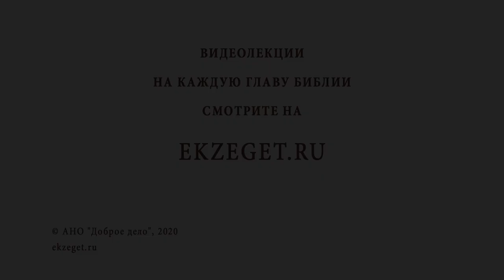Как утешить потерявших близких? Библия отвечает. Игумен Лука (Степанов)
В сегодняшнем видео с игуменом Лукой (Степановым) отвечаем на вопрос: "Как утешить людей, потерявших близких?"  Касаемся следующих тем:

🔸Самое тяжелое испытание.
🔸Определение падшему Адаму.
🔸Достойный исход из земной жизни.
🔸Упование на милость Христа.
🔸"У Бога все живы".
🔸Все мы принадлежим Господу.
🔸Возвещение Благой Вести о жизни вечной.
🔸У каждого свой час.
🔸Подкрепление в вере.